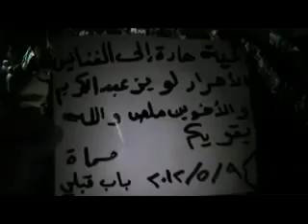9 5 Hama أوغاريت حماة حي باب قبلي , مظاهرة مسائية نصرة للمدن المنكوبة